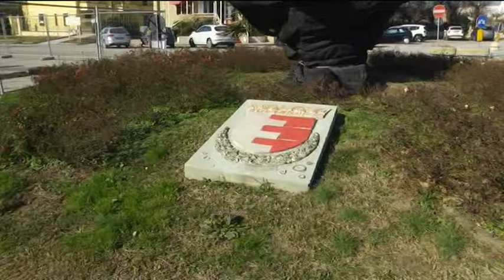Continuano senza sosta i lavori al lido: ora la posa della vasca